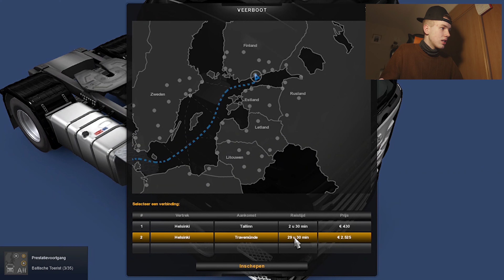DOOR WORLD OF TRUCKS VOOR NIKS NAAR FINLAND GEREDEN [Euro Truck Simulator 2 Afl. 17]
Welkom bij de 17e aflevering van Euro Truck Simulator 2. Hierin gaat er iets flink fout door world of trucks is Christiaan voor niks naar Finland gereden. Ben jij benieuwd wat het precies is? Kijk dan de video! Veel plezier met het kijken van de video.